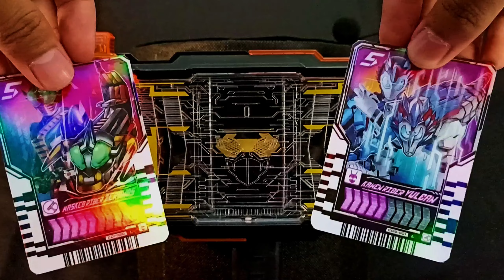VULCAN x ZERONOS CUSTOM CHEMY CARD! Kamen Rider Gotchard Henshin 仮面ライダーガッチャードライジングライナー変身音ライドケミートレカ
VULCAN x ZERONOS CUSTOM RIDE CHEMY CARD PHASE 04! Kamen Rider Gotchard Legend Rider Henshin 仮面ライダーガッチャードライジングライナー変身音 ライドケミートレカフェーズ 04 | DXガッチャードライバー

Sound :
GOTCHARDRIVER!
Zero One! Den-O!
Gotchanko!
Rising Liner!

仮面ライダーガッチャード ライドケミートレカ kamenridergotchard kamenrider tokusatsu kamenriderlegend kamenriderdecade ride chemy card phase 04 Kamen rider legendary legend kamen rider Dread type 3, kamen rider Majade, kamen rider Valvarad, kamen rider rainbow gotchard, kamen rider platina gotchard, dx gatchadriver, dx legendriver, dx alchemisdriver henshin belt, kamen rider gotchard episode 41 バンダイナムコ,bandai,玩具,おもちゃtoy,仮面ライダー,変身ベルト,仮面ライダーガッチャード,ガッチャード,ガッチャ,ライドケミートレカ,カードパック,ライドケミーカード,錬金術